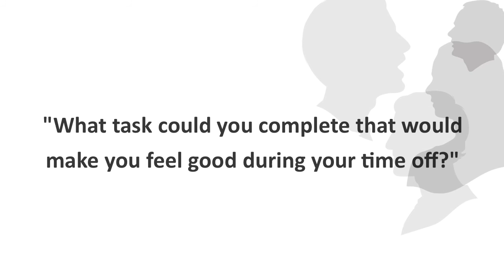The Problem with Procrastination | Dr. Piers Steel | CCAL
Are you enjoying your time during your day off? Piers Steel, distinguished research chair in advanced business leadership, discusses some of the main issues of procrastination and why it matters.